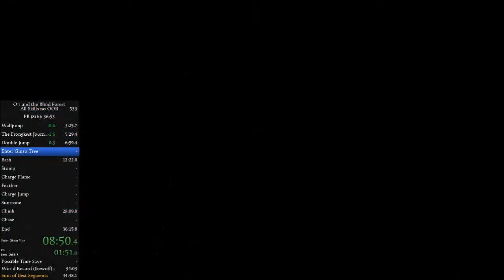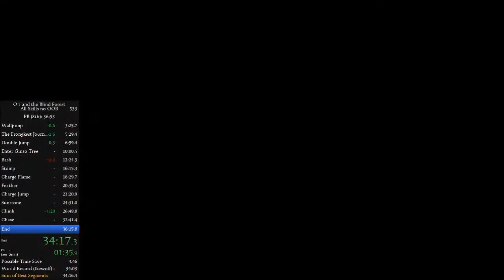Ori and the Blind Forest - All Skills no OOB - 35:30 [Speedrun]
1 unintentional death, died in final escape and lost 40 Seconds, was easy sub 35 as well. Great run, insane death.